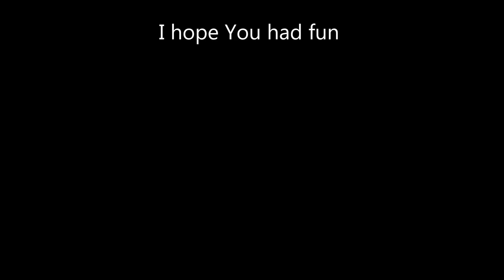That Snake Loves To Play Dead!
In this video you will see how dramatic snake loves to play dead :)

Hello There!
It's Viral Hunter. I upload 2-3 videos per week. I spend a lot of time and putting a lot of effort searching for best and trending videos, writing a script, editing and much more!

Also You will see how woman with half paralized face speaks and laughs, guy saves his drone, shoking rail slide, neighbor with random dog, small piece of the pupil traveling over the eye and fox trying to eat photographer!

If you have your OWN video that you think is very interesting, you can send it to my e-mail.